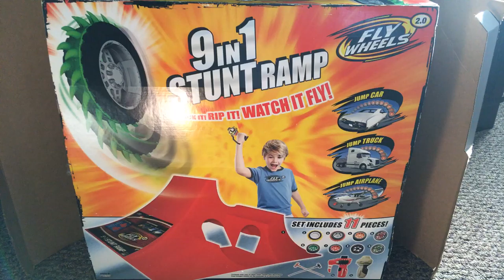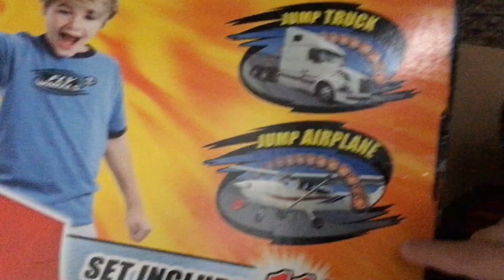Flywheels Champion chip and (pillow fight gone wrong)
My videos all about fighting in fire wheel championship with a little bit a pillow fighting gone wrong deal with it I’m so so odd